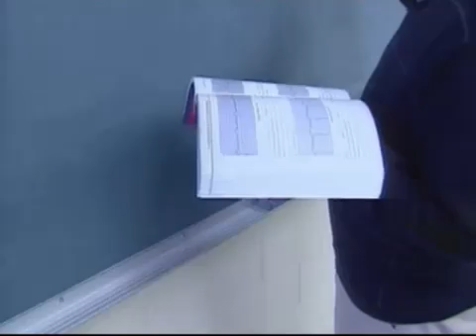LIVING LEGEND! Matthew Scott.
The first hand transplant to achieve prolonged success was directed by University of Louisville surgeons Drs. Warren Breidenbach and Tsu-Min Tsai in cooperation with the Kleinert Hand Institute and Jewish Hospital in Louisville, Kentucky. The procedure was performed on New Jersey native Matthew Scott on January 24, 1999. Scott had lost his hand in a fireworks accident at age 24. Later that year the Philadelphia Phillies asked him to do the honors of throwing out the ceremonial first pitch.

In contrast to the earlier attempts at hand transplantation, the Louisville group had performed extensive basic science research and feasibility studies for many years prior to their first clinical procedure.{for example, Shirbacheh et al, 1998} There also was considerable transparency and internal review board oversight involved in the screening and selection of prospective patients.

Hand TransplantAnniversary.NJN_News_Healthwatch_Report.